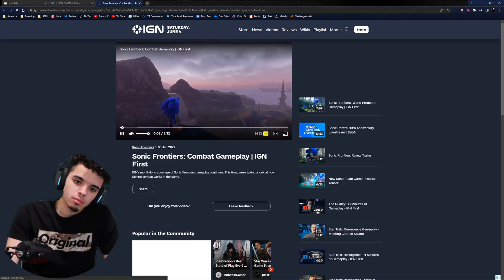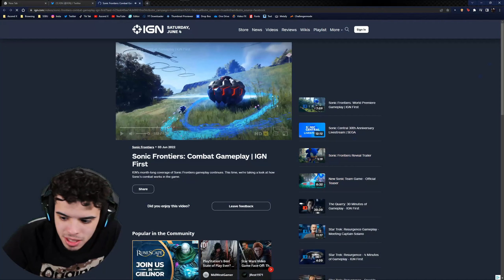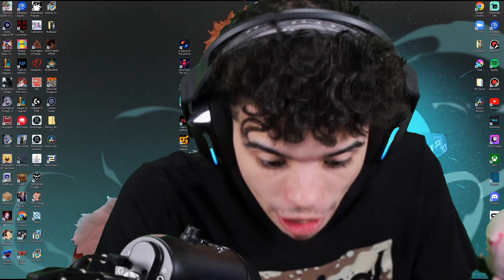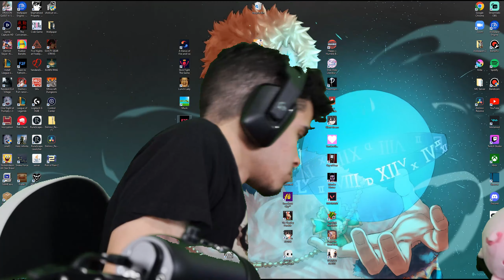This New Sonic Game Could Be The BEST ONE EVER IF.......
The new sonic frontiers game has potential. Just praying they execute right cause if they do... we got a game on our hands thats all im saying

Hope y'all enjoyed. Check out the links below for more AscendX